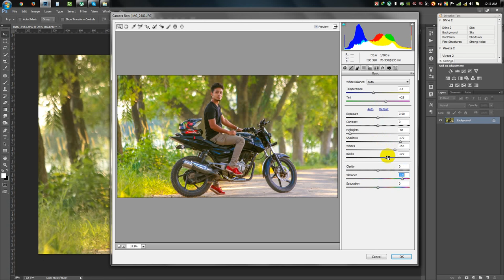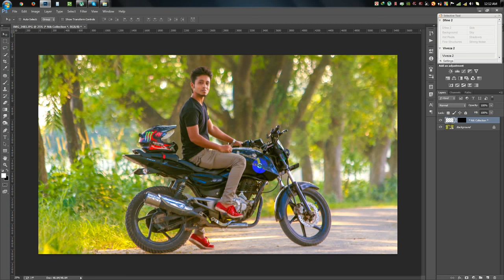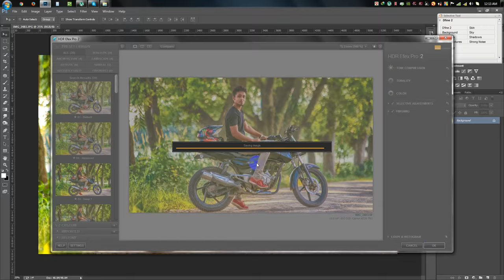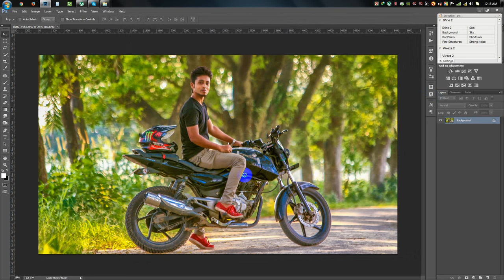Photoshop Tutorial HDR | Edit Amazing HDR Images